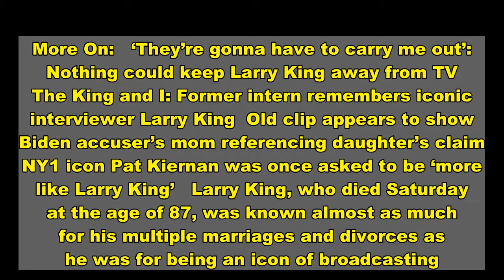Larry King’s magnificent seven — his ex-wives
More On:   ‘They’re gonna have to carry me out’: Nothing could keep Larry King away from TV  The King and I: Former intern remembers iconic interviewer Larry King  Old clip appears to show Biden accuser’s mom referencing daughter’s claim  NY1 icon Pat Kiernan was once asked to be ‘more like Larry King’   Larry King, who died Saturday at the age of 87, was known almost as much for his multiple marriages and divorces as he was for being an icon of broadcasting. He was married eight times to seven different women. He was only 18 the first time. One was a math teacher, another a Playboy bunny. He once said he never cheated on any of them, though some of his exes disagreed — and at least one stepped out on him several times herself.    “I got married a lot,” he once said. “But in my head, I’m not a marrying guy. When I grew up, nobody lived together. If you fell in love, you got married. And so I married the ones that I loved. But what I loved at 20 is not what I loved at 30, and what I loved at 30 is not what I loved at 40.”  Shawn Southwick   (married 1997; separated 2019)King’s longest marriage was also his last — and the only one that lasted. Though King filed for divorce from Southwick, 61, in 2019, they were reportedly still married at the time of King’s death. They have two sons, Chance, 21, and Cannon, 20.    The two married in a hospital room in 1997 just before he underwent surgery to clear a blocked blood vessel. Southwick, a show biz vet with a background in acting and singing on TV shows in the 1970s and ’80s, was the daughter of a longtime music manager.    Though the marriage was rocky, due in part to their 26-year age difference and Southwick’s rumored infidelity (including a reported dalliance with her son’s baseball coach), Southwick appeared devastated when she learned King had filed for divorce. “I was crushed, I had no idea that this was coming, it hurt yeah. I was totally blindsided.”  Julie Alexander   (married 1989; divorced 1992)    King met businesswoman Julie Alexander and fell head over heels. He married her later that year in Washington, D.C. But it was over almost as fast as it began. They separated in 1990 and divorced two years later. Alexander told “Inside Edition” in 2010 that she suspected King had cheated on her.  Sharon Lepore   (married 1976; divorced 1983) Lepore, a former math teacher and TV production assistant, was among King’s lowest-profile wives. It was King’s second-longest marriage but also the most private. They were both mum on why they divorced.  Mickey Sutphin   (married 1963; divorced 1967)    The two reportedly met while working at a radio station in Miami and had a daughter, Kelly, who apparently was adopted by Sutphin’s second husband.  Alene Akins   (married 1961; divorced 1963. Remarried 1967; divorced 1972)    A former Playboy Bunny, Akins married King twice — with his marriage to Mickey Sutphin in between. They had a daughter, Chaia, and King adopted her son, Andy. Akins died in 2017, and King